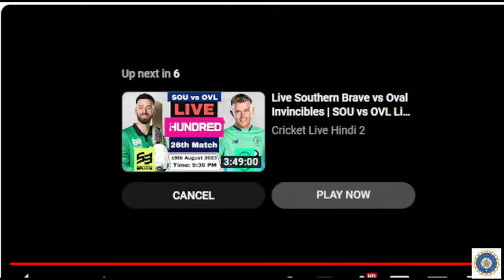Live: Oval Invincibles vs Manchester Originals | OVL vs MCR Live Final Match The Hundred 2023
Live: Oval Invincibles vs Manchester Originals | OVL vs MCR Live Final Match The Hundred 2023#cricket

Match Info
Match: OVL vs MCR, Final, The Hundred Mens Competition 2023
Date: Sunday, August 27, 2023 Time: 10:30 PM
Venue: Lord's, London

Oval Invincibles Squad: Sam Billings (c & wk), Jason Roy, Will Jacks, Tawanda Muyeye, Sam Curran, James Neesham, Tom Curran, Gus Atkinson, Nathan Sowter, Heinrich Klaasen, Ross Whiteley, Graham Clark, Paul Stirling, Zak Chappell, Tom Lawes, Danny Briggs

Manchester Originals Squad: Jos Buttler (c & wk), Philip Salt, Max Holden, Laurie Evans, Wayne Madsen, Jamie Overton, Paul Walter, Calvin Harrison, Joshua Little, Zaman Khan, Richard Gleeson, Ashton Turner, Ben Raine, Tom Hartley, Josh Tongue, Tom Lammonby, Mitchell Stanley

the hundred,
the hundred live,
the hundred live match,
the hundred live cricket,
the hundred live match today,
the hundred live streaming,
the hundred ball live match,
oval invincibles vs manchester originals live,
oval invincibles vs manchester originals live match,
oval invincibles vs manchester originals live streaming,
oval invincibles vs manchester originals live score
oval invincibles vs manchester originals live today,
oval invincibles vs manchester originals live match today,
oval invincibles vs manchester originals live cricket match today,

Unique.raj.07